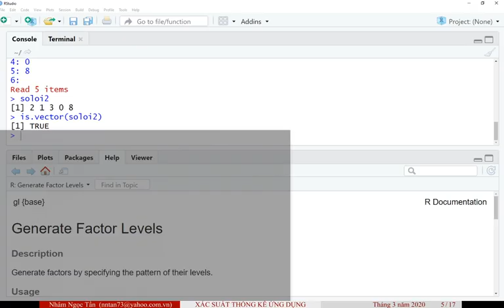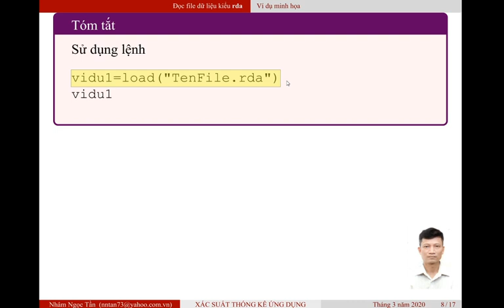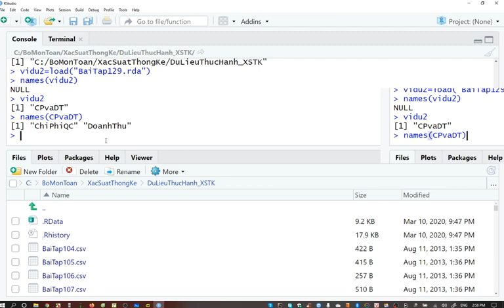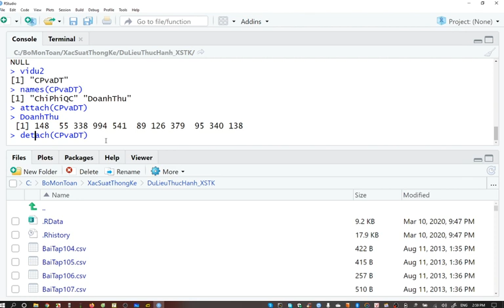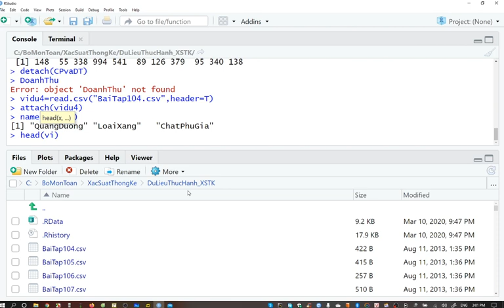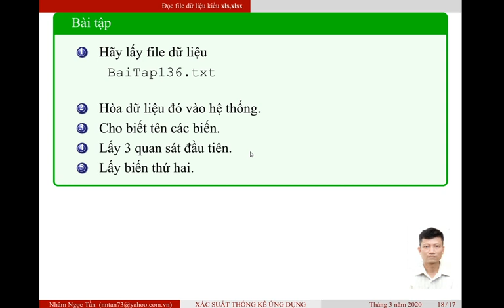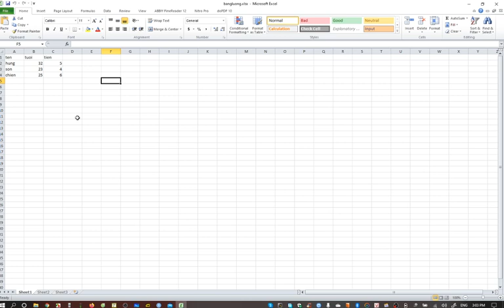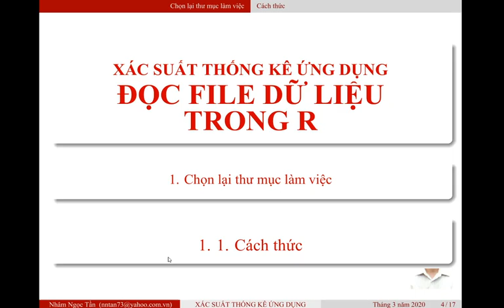Đọc file dữ liệu